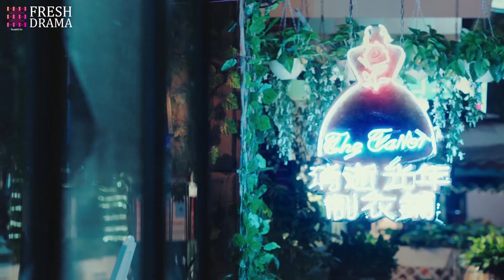Life is not that hard when she's by my side | The Faded Light Years | Fresh Drama